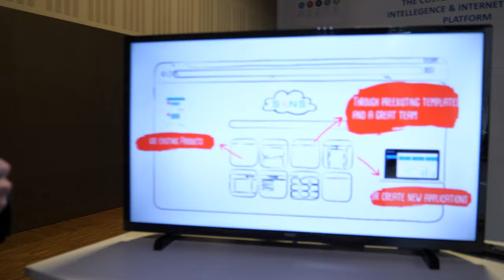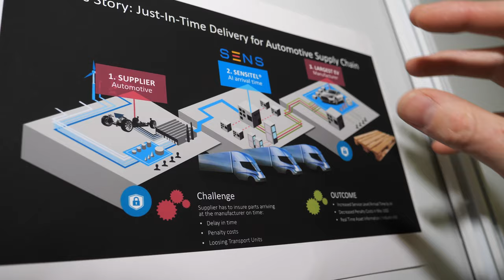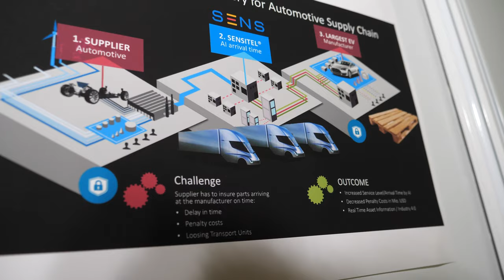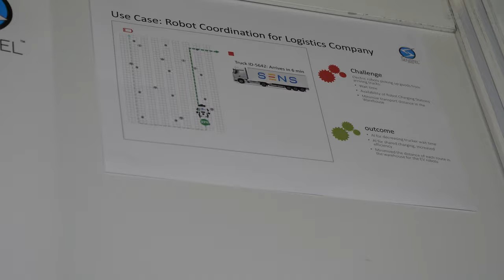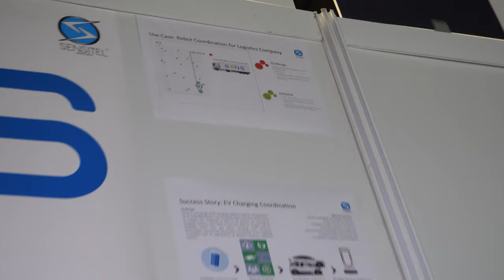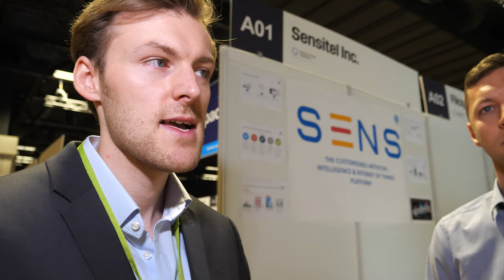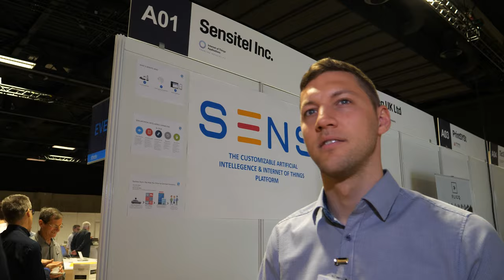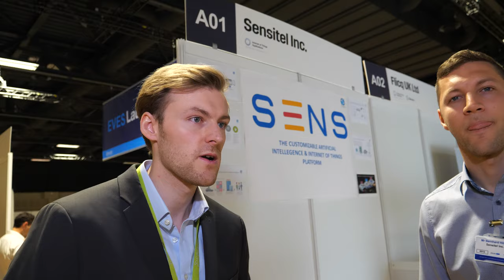Sensitel Customizable AI & IOT platform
The point of leveraging Internet of Things (IoT) and big data technologies is ultimately to make better decisions and deliver delightful user experiences. Sensitel, an applications and data analytics company based in Santa Clara, California, helps companies do just that. Whether it's a visit to a retail store or a visit to a doctor, delivery of a much awaited replacement part or first time installation of a home gadget, Sensitel solutions help deliver the perfect user experience.

By collecting data from tiny embedded sensors, the kind found in everything from smartphones to GPS devices, Sensitel's solutions allow companies to garner insights into parts of their business they rarely could before. Logistics service providers, for instance, have used Sensitel's TrackAware solution to track over 1,000,000 shipments and ensure on-time delivery. Retail chains, meanwhile, leverage Sensitel's Staffcaster tool to identify which parts of their stores are most populated by shoppers (or at least their smartphones), and then direct their staff accordingly. Sensitel SENS gateway leverages Apache Hadoop and Spark to process the data tsunami from the Internet of Things for real time prescriptive analytics.

Through cloud based integrated Sensing, Monitoring and Tracking services, Sensitel enables Retailers, Manufacturers, Logistics service providers, Communications services providers and Healthcare service providers to make intelligent real time decisions.

Sensitel's SENS links the objects of the real world with the information world, to help reduce operational costs, ensure consumer safety and build trust in products.

Sensitel offerings are delivered as mobile handheld based software, cloud based subscription services and as business consulting and advanced analytics services. Sensitel is based in Santa Clara, California and is funded through private investments.